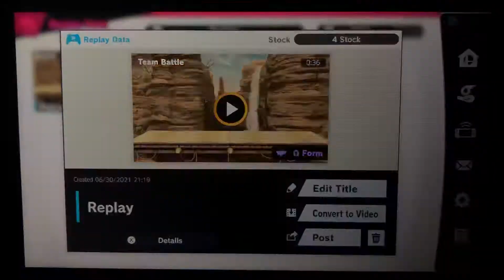SSBU - Richter (me) & Female Corrin vs Evil Kazuya & Evil Ryu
A 2 on 2 battle on Gerudo Valley (Ω Form) Stage from Super Smash Bros. Ultimate.